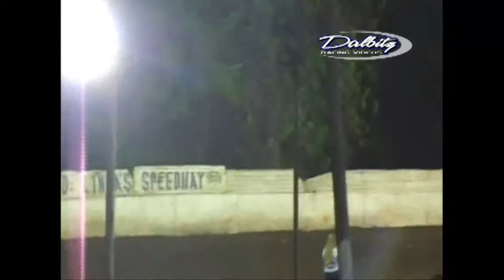5-6-11 600cc Heat 2 at Linda's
Winner Ryan Greth